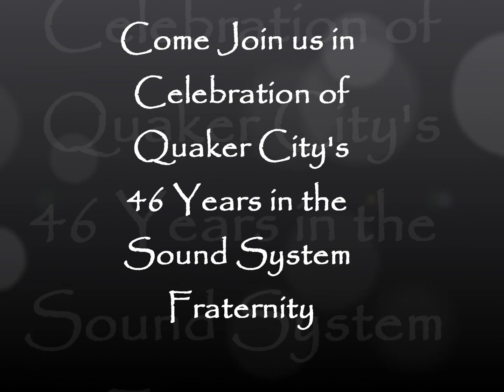Quaker City and Fatman 20 07 12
THE GODFATHER OF HEAVY WEIGHT SOUNDS
QUAKER CITY SOUND SYSTEM (Birmingham) wid Original Crew
With Father Quaker At The Controls

MEETS AFTER 37 YEARS

THE LEGENDARY FATMAN SOUND SYSTEM (London)
 wid Fatman, DJ Flip, Danny & Crew